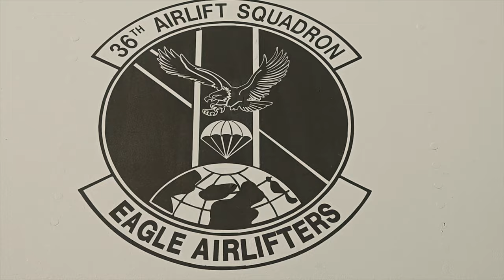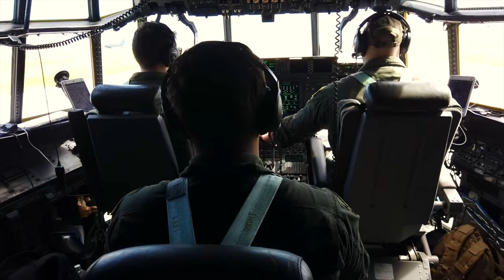C-130J And F-35A At Koror, Palau And Guam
A U.S. Air Force C-130J Super Hercules assigned to the 36th Airlift Squadron, Yokota Air Base, Japan, refuels two U.S. Air Force F-35A Lightning IIs utilizing the aerial bulk fuel delivery system at Koror, Palau during Exercise Cope North 21, February 8, 2021. Cope North 21 is an annual trilateral field training exercise conducted at Andersen AFB, Guam and Palau. Its goal is to improve combat readiness, develop integrated humanitarian assistance and disaster relief operations, and increase interoperability of U.S. Forces, Royal Australian Air Force and Japan Air Self-Defense Force, or Koku-Jieitai. Cope North 21 marks the first time in exercise history the F-35s participated.

Video by Master Sgt. Larry Reid Jr. Pacific Air Forces Public Affairs